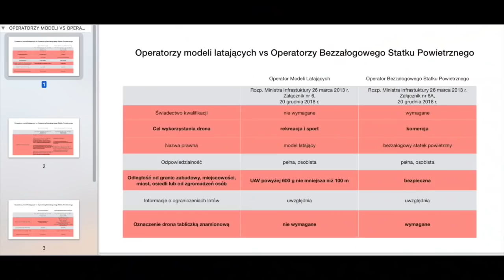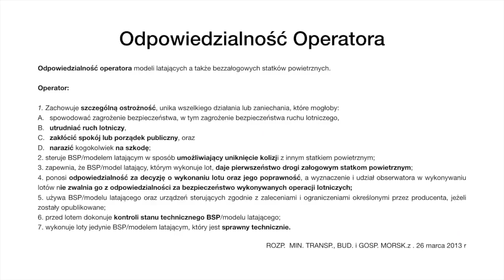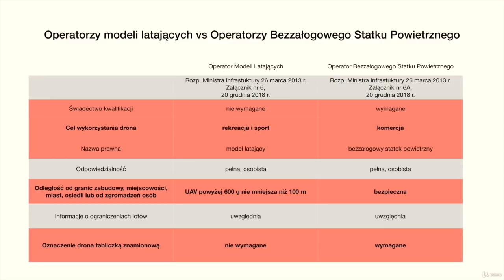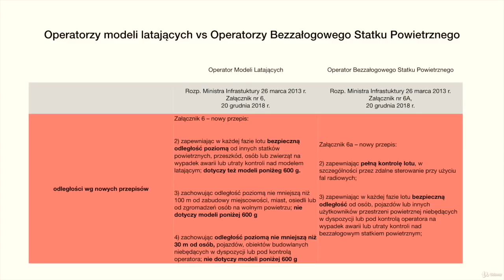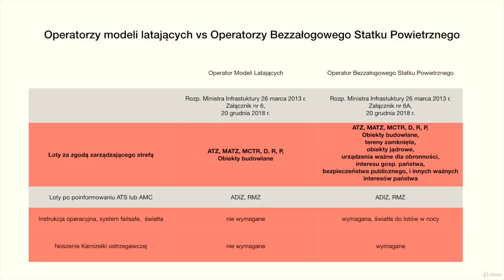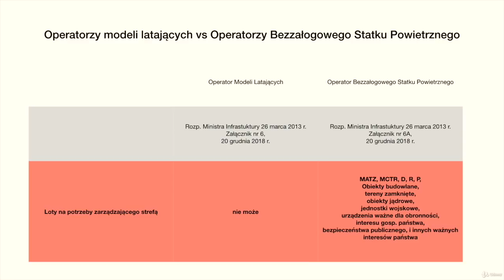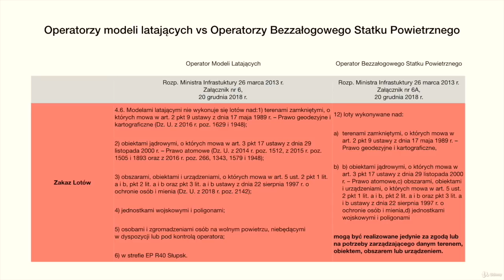Operatorzy BSP vs Operatorzy Modeli Latających - Fragment Kursu Online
Moje Kursy Online w języku angielskim:
Drone Flying Academy: Mavic AIR 🎁: